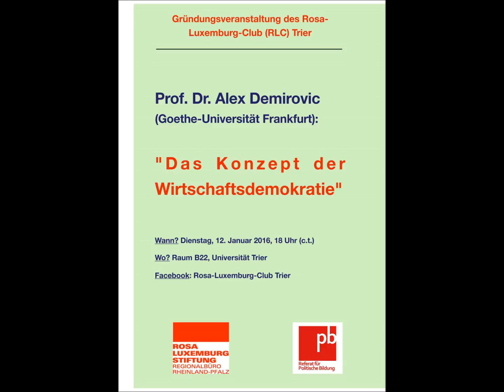Alex Demirovic: Das Konzept der Wirtschaftsdemokratie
Vortrag von Alex Demirovic an der Universität Trier (12. Januar 2016), organisiert vom Referat für politische Bildung sowie dem Rosa-Luxemburg-Club Trier.

Diese Veranstaltung, die gleichzeitig als Gründungsveranstaltung des Rosa-Luxemburg-Club (RLC) Trier fungierte, möchte sich dem Thema der Wirtschaftsdemokratie widmen. Ausgangspunkt für die Überlegungen bei Demirovic ist die zerstörerische Kraft der globalen Wettbewerbslogik, die auf alle Lebensbereiche der Individuen übergreift und diese zum Vorteil einer kleinen Gruppe und zum Nachteil der Mehrheit der Bevölkerung bestimmt. Eine Demokratisierung der Wirtschaft würde dazu beitragen, die scheinbar objektiv bestehenden Naturgesetzmäßigkeiten der Ökonomie durch demokratische Entscheidungen Aller zu verändern und zu bestimmen. Dabei macht Demirovic auf einige Probleme aufmerksam:

1. Welcher Regelungsmechanismus ist praktikabel für eine moderne globalisierte Wirtschaft?
2. Wie gestalten sich die Machtverhältnisse, da die Produktionsmittel privatisiert sind?
3. Wie soll eine Transformation konkret ausgestaltet sein?
4. Wie stellt sich die demokratische Willensbildung dar, wenn nicht klar ist welche Sphäre (Politik oder Wirtschaft) welchen Machtanspruch hat? (Problem der doppelten Volkssouveränität)